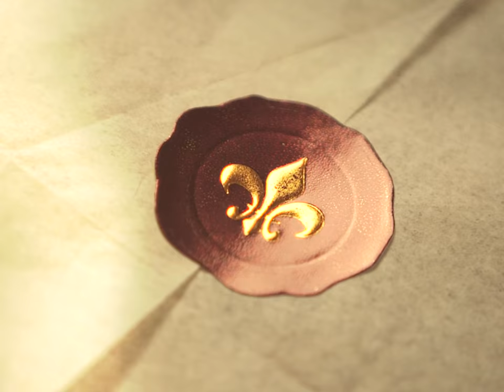What's Inside the Epica Box?